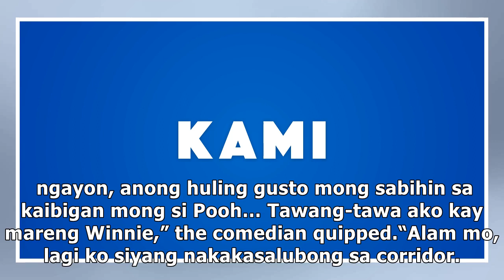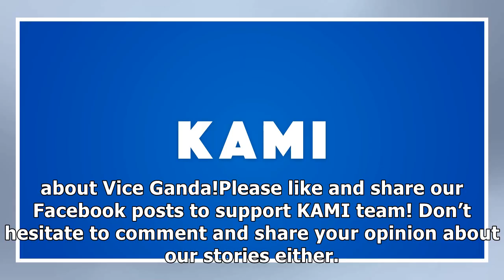Vice recalls ‘epic fail’ interview of Winnie Cordero about Chokoleit’s death